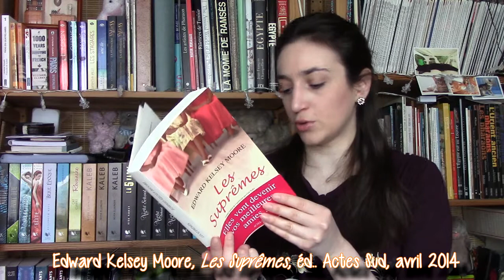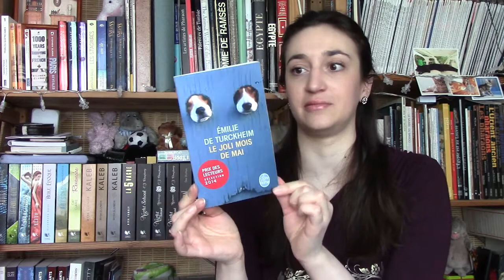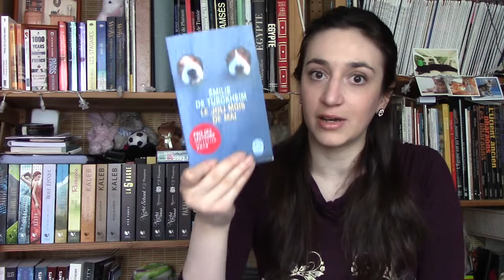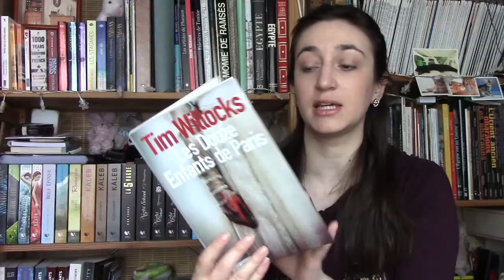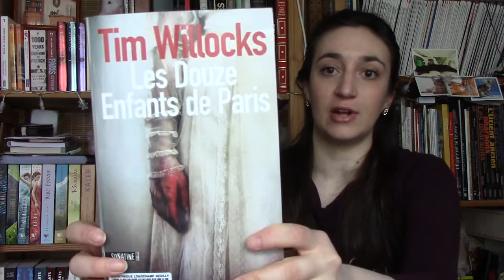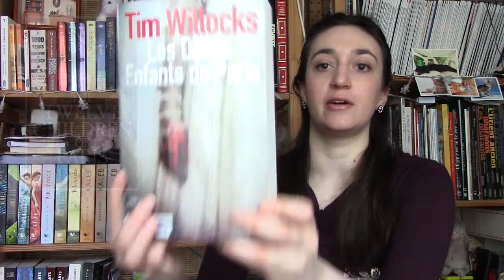Point Lecture : Mai 2014 [Part. 1]